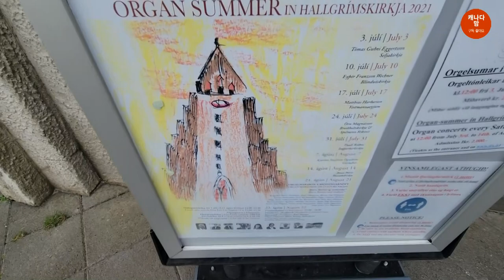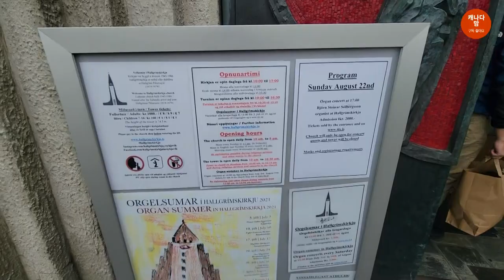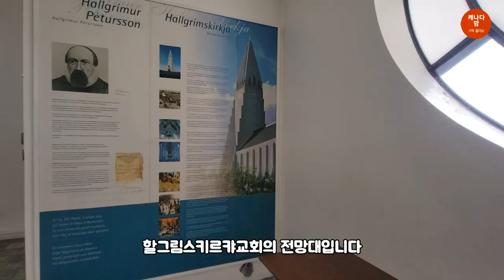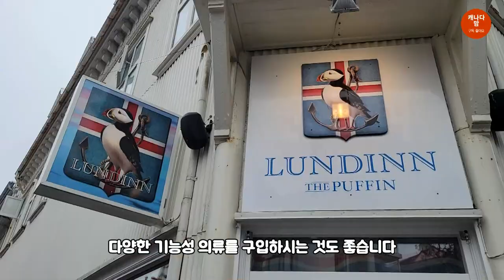[아이슬랜드 여행 완전정복] 레이캬비크 시티투어 1편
[아이슬랜드 여행 완전정복]  레이캬비크 시티 투어1편
레이캬비크는 전세계에서 가장 최북단에 위치한 수도입니다. 대도시라고 하기엔 조금 적은 수인 약200,000명이 살고 있습니다.
레이캬비크에서라면 다양한 일정으로 추억 가득한 하루를 만들 수 있습니다.
여유를 즐기면서 아이슬란드 문화를 체험하고 평생의 기억에 남을 멋진 추억을 만들고 싶은 분들께는 레이캬비크에서 많은 시간을 보내시길 권해봅니다.
먼저, 할그림스키르캬 교회 방문해 보도록 하겠습니다.
교회 정면에는 콜럼버스보다 500년 먼저 서기 1,000년경 북미 대륙을 발견한 탐험가 레이프 에릭스손(Leif Eriksson)의 동상이 방문객을 맞이하고 있습니다.
레이캬비크 중심에 우뚝 서서 도심 전체를 내려다보는 할그림스키르캬 교회입니다.
도시에 우뚝 솟아 있기 때문에 할그림스키르캬 교회를 찾는 건 정말 어렵지 않습니다.  꼭대기에 올라서면 74.5m에 달하는 표현주의적 양식의 건축물인 할그림스키르캬 교회에는 도심 전체를 360도로 내려다볼 수 있는 전망대가 달려 있습니다. 외스큐흘리드(Öskjuhlíð) 언덕 위 펄란(Perlan) 전망대에서 내려다 본 전경과 함께, 할그림스키르캬 교회에서 내려다본 도심 풍경은 마치 형형색색으로 꾸며진 동화마을처럼  아름다운 한폭의 그림으로 보여집니다.
할그림스키르캬 교회의 전망대 탑은 예배를 드리는 일요일 제외 매일 개방됩니다. 더불어 현재 교회로써의 기능을 하고 있는 곳이기 때문에, 예배나 교회 내부의 콘서트로 인해 때로는 전망대를 개방하지 않을 수도 있습니다.

아이슬란드에서 가장 큰 교회인 할그림스키르캬 교회는 목사이자 시인이며 파스시우사울마르(Passíusálmar)를 지은 할그리뮈르 페튀르스손(Hallgrímur Pétursson)의 이름을 따 지었습니다. 교회의 독특한 외관은 아이슬란드 남부의 스바르티포스(Svartifoss) 폭포를 둘러싼 아름다운 현무암 기둥에서 영감을 얻은 것이에요. 교회 건물은 아이슬란드에서 가장 유명한 건축가 중 한 명인 귀드욘 사무엘스손(Guðjón Samúelsson)이 디자인하였으며, 아이슬란드에서 가장 큰 오르간을 보유하고 있습니다. 높이가 15m에 달하는 이 오르간은 5,275개의 파이프로 구성되어 있을 뿐 아니라 무게가 무려 25톤에 달한다고 하네요! 할그림스키르캬 교회 건물은 1986년에 처음 일반 시민에게 개방되었습니다.
입구의 아름다운 문과 유리 공예는 아이슬란드 예술가인 레이퓌르 브레이드피외르드(Leifur Breiðfjörð)의 작품이에요.

이제 레이카비크 이 아름다운 도시를 걸어서 구석 구석 관광해 보겠습니다.
할그림스키르캬 교회에서부터 레이캬비크 도심 속 도로들을 탐험해보세요! 레이캬비크의 문화를 직접 온 몸으로 체험해볼 수 있을 뿐 아니라, 레이캬비크 중심지에서 쉽게 접근 가능한 번화가들을 쉽게 돌아다닐 수 있기 때문이에요.

쇼핑을 좋아하는 분이라면 아웃도어 웨어 체인점에 들러 다양한 기능성 의류를 구입하시는 것도 좋습니다.  66° 노스(66° North), 조-온(Zo-On) 및 아이스 웨어(Ice Wear) 등의 브랜드 샵은 이 지역에서 쉽게 찾아볼 수 있습니다.
레이캬비크는 다양한 예술작품, 식당, 갤러리들이 있는 멋진 예술지구이고 다채로운 색상과 독특한 문화로 물든 도시입니다.
저녁에는 현지 신선한 식재료로 만든 맛깔나는 음식도 드셔 보시고 레이캬비크의 자유로운 밤의 문화도 즐겨보세요. 자유로운 분위기의 핫한 사람들이 가득하답니다.

쇼핑 외에도 레이캬비크에는 탐험해볼 만한 다양한 지역들이 존재합니다. 신들의 지역이라는 이름을 가진 씽홀틴(Þingholtin)을 추천하고 싶습니다. 할그림스키르캬 교회에서부터 호수까지를 잇는 주택가입니다.
호숫가로부터 이어지는 시내관광은 레이캬비크 시티투어 2편에서 계속됩니다.